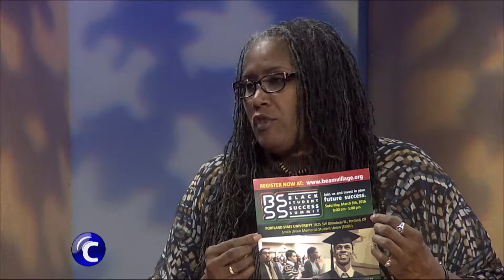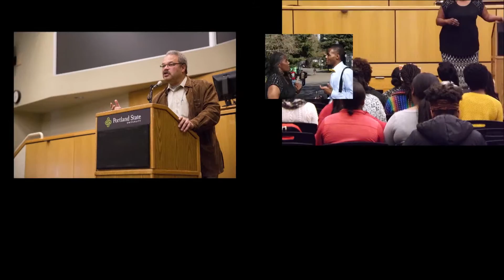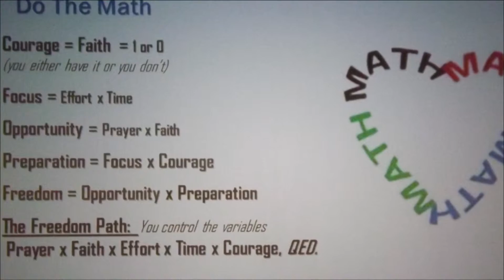Community Hotline 3/2/16 BEAM